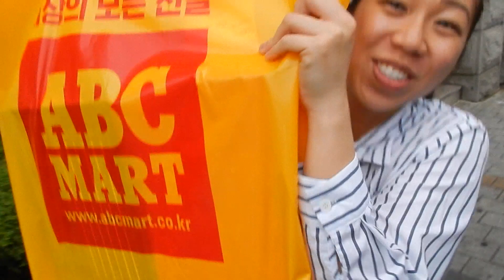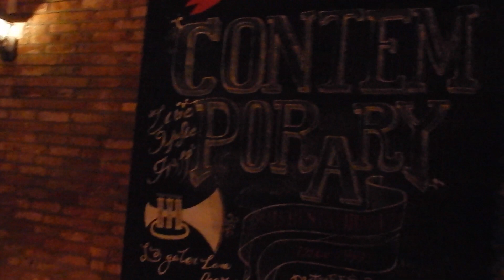Mixed Feelings on Daejeon | amandaakungg KV7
This is Part 2 of 2 of our only long weekend in Korea. We spent most of our weekend in Daejeon. Watch the vlog to find out what we think of Korea's 5th largest city.

Vlog Content
- Initial thoughts on Daejeon
- Coffee at A Twosome Place Cafe
- Daejeon Jungang Market (traditional market)
- Daejeon Skyroad
- Shoes at ABC Mart Outlet
- Sung Sim Dang Bakery
- Dinner at a family-owned restaurant
- Drinks at Contemporary Bar
- Lunch at an Italian inspired restaurant
- Final thoughts on Daejeon